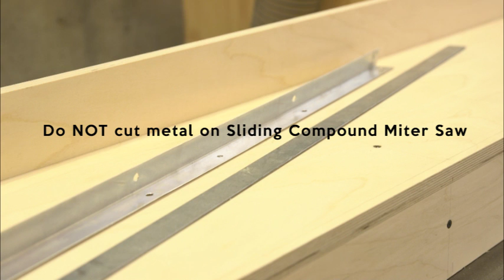Sliding Compound Miter Saw